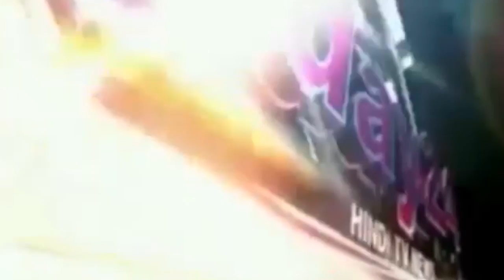पूर्व प्रधानमंत्री को दी गई भावपूर्ण श्रद्धांजलि-Today24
जिले में पूर्व प्रधानमंत्री श्री अटल बिहारी वाजपेई को श्रद्धांजलि अर्पित की गई जिसमें बहुत सारे लोग शामिल थे एवं BJP आरजेडी एवं समस्त पार्टी के कार्यकर्ता भी शामिल थे सबकी आंखें नम थी मुजफ्फरपुर स्थित कटौछा नदी में उनकी अस्थियां को प्रवाहित किया गया ।

T.V. News

Application.

views!!!

News."